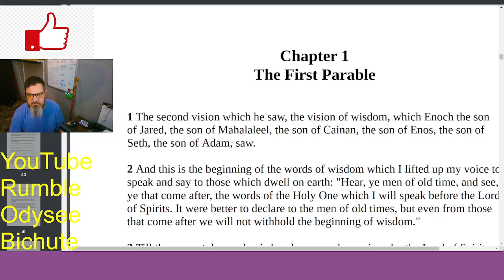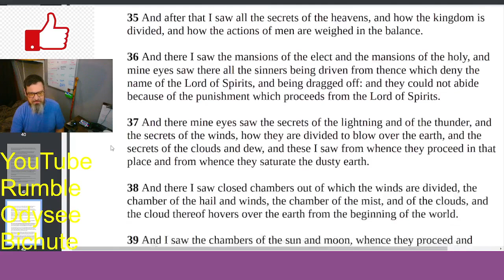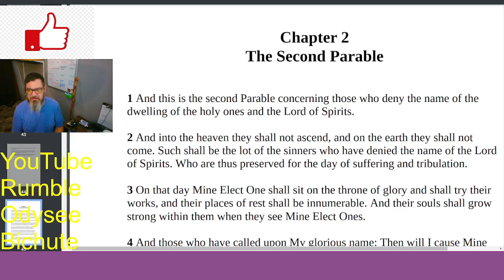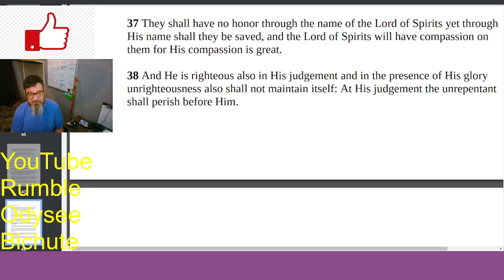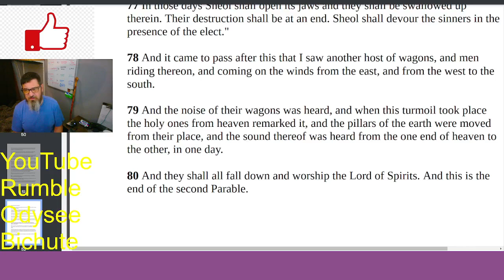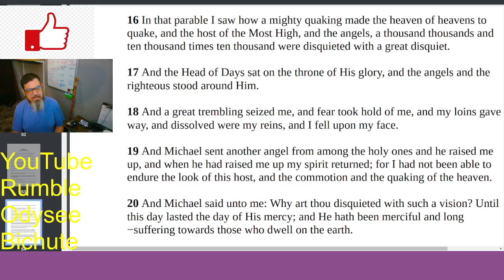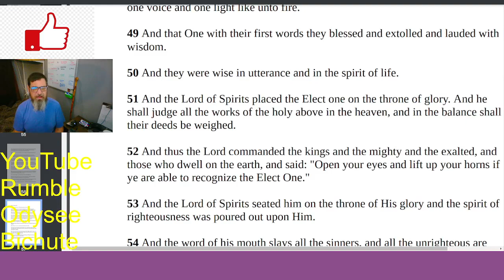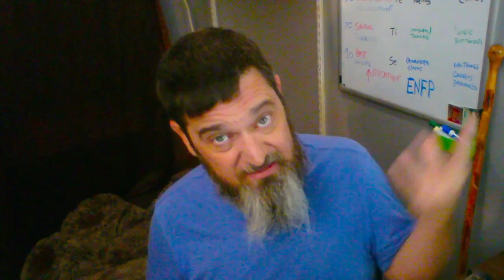Exploring Apocrypha: The Not Parables- The Second Book of Enoch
Hey Crew, Today we continue to explore the Apocrypha with the Second Book of Enoch, which almost certainly dates to the New Testament.
Intro 0:00
Not Parable 1 0:19
Not Parable 2 14:00
Not Parable 3 31:15
Wrap up 48:00